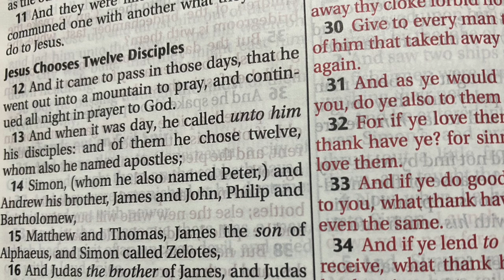What happen in the biblical days